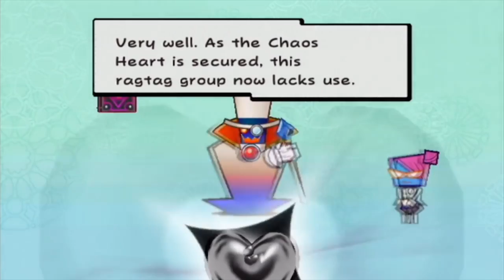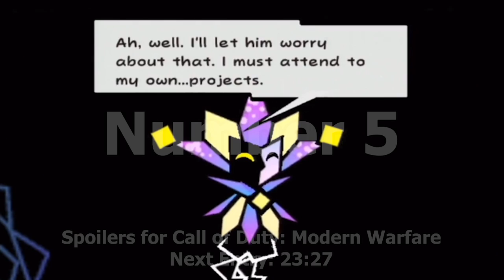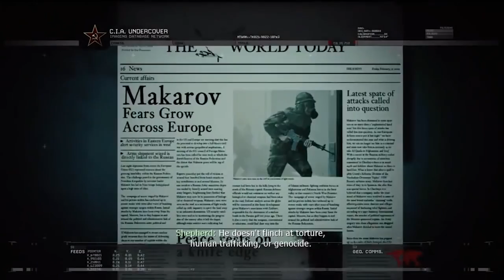Top Ten Video Game Betrayals (Patreon Reward)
!!!THANK YOU MINION OF THE EAST!!!

I'm a trusting guy, but it's people and situations like this that make me draw the line!!!